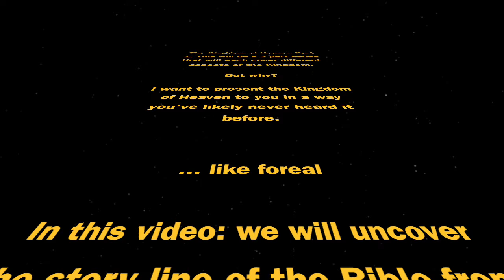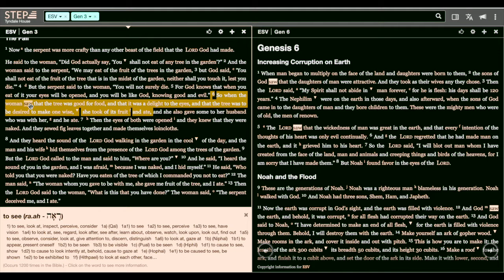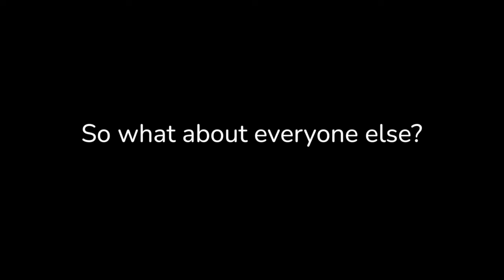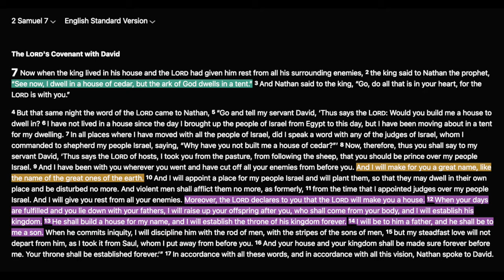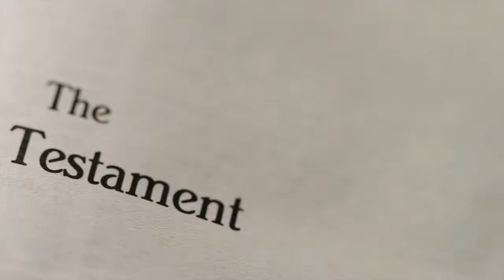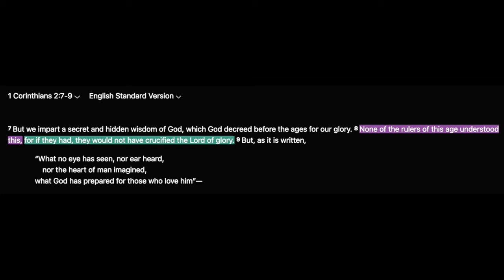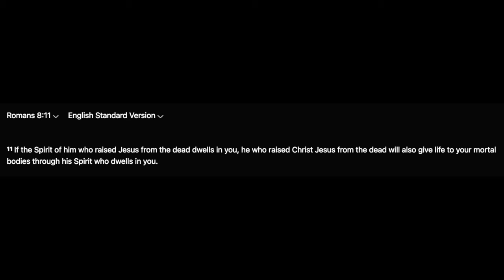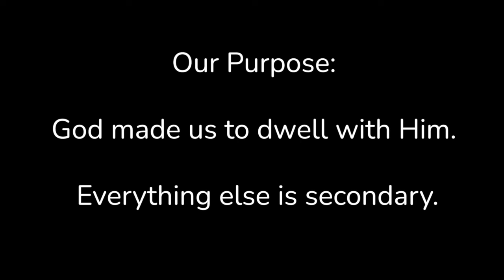The Kingdom of Heaven 1 | The Greatest Love Story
0:00-0:31 Intro
0:32-2:10 Creation
2:11-3:27 Mirrored Rebellions | Spiritual and Physical
3:28-4:01 Babel
4:02-5:34 Call of Abraham and Descendants | God had a redemptive plan from the moment of man’s fall
5:35-6:55 God’s Marriage to His people and His heart
6:56-8:15 God’s promise to David
8:16-8:54 Israel’s apostasy and God’s loyalty
8:55-10:43 Hebrew Bible Summary
10:44-12:08 The New Testament | Jesus: The Arrival of God’s Kingdom
12:09-12:34 Spiritual and Physical Mirrored Rebellions against Jesus
12:35-13:04 God turns Evil into Good | Resurrection
13:05-13:44 The Spirit Filling Believers | Pentecost is a Reversal of Babel
13:45-14:00 Grafted into God’s Family through Jesus
14:01-14:25 We are the Temple of God/ God’s Dwelling Place on Earth
14:26-16:36 Ephesians 5 and Our Marriage/Union to Jesus. What that means.
16:37-17:00 Conclusion: God literally made us just to dwell with Him.

Submersible by
Xylo-Ziko

Takeoff by
Serat

The Dawn Chorus (Instrumental)
Chad Crouch
Podington Bear

Clips used:
The Ten Commandments